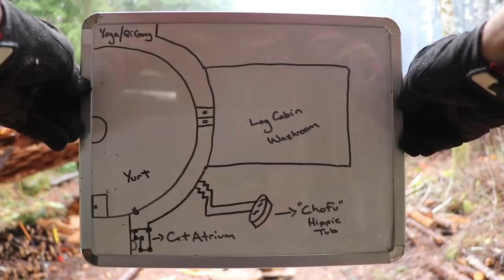OFF GRID WILDERNESS LIVING - Hand Pump Water Well | DIY Cat Enclosure - Ep. 74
Amazon Wish List:

Amazon Canada:

1. Dancing in the dying light, Josh Amarante
2. Please, aioli,  (youtube Creater studio)